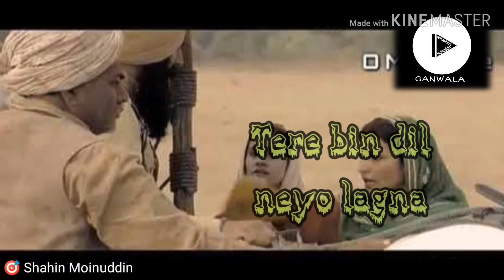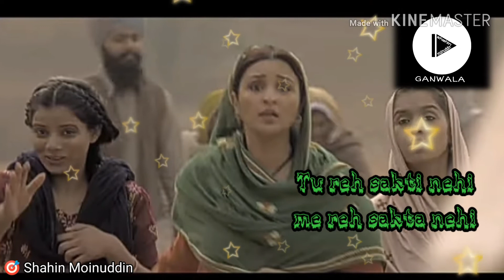Ve mahi re/ keasari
Edited by: Shahin Moinuddin